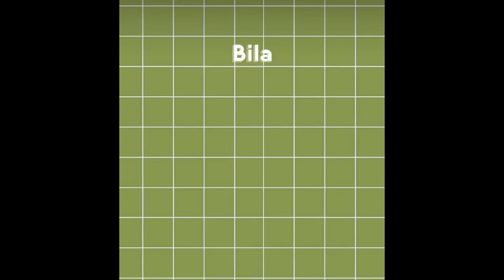Bila Tuanku Permaisuri Lupa yang Baginda adalah Permaisuri Agong Be Like